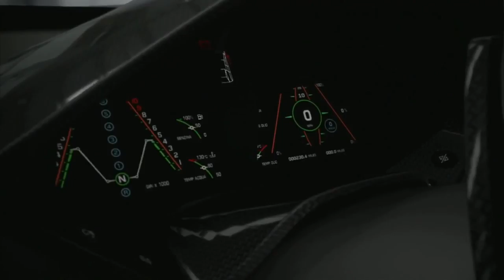NCAA Football 13 Road to Glory: LSU Tigers vs Florida Gators | Bridges Brothers Pranks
Neal Bridges gets London back with a prank of his own before the Florida Gators take on the LSU Tigers

How to Create a Road to Glory
How to Get Nike Pro Combat
How to Create a Beast CB in NCAA Football 13
How to play NCAA Football 13